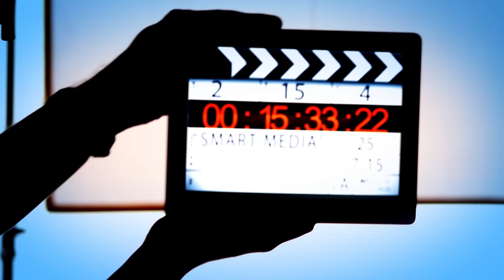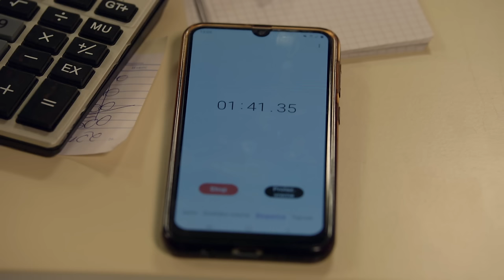Tate | Sezona 02 | Epizoda 36 (domaća serija)